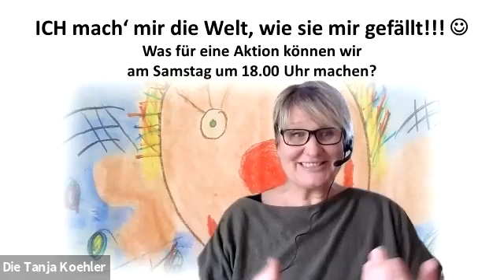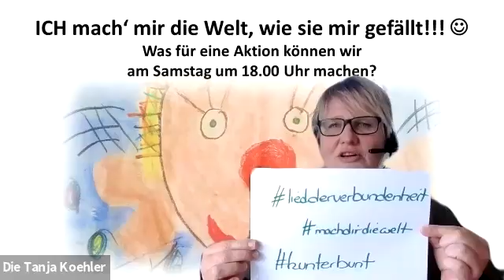Lied der Verbundenheit - Vorankündigung für den 18. April 2020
Am Samstag gibt's wieder eine Kinder- und Familienaktion! :-)